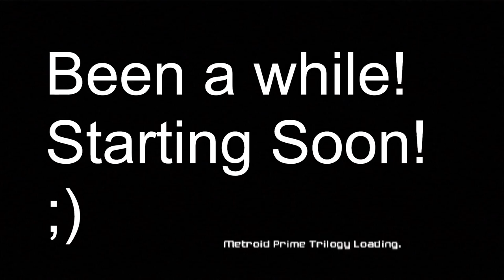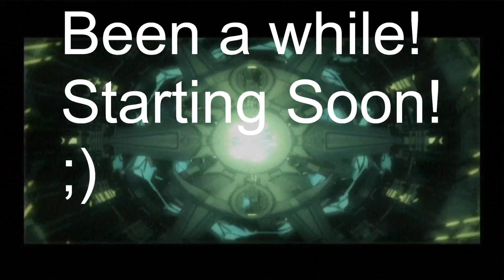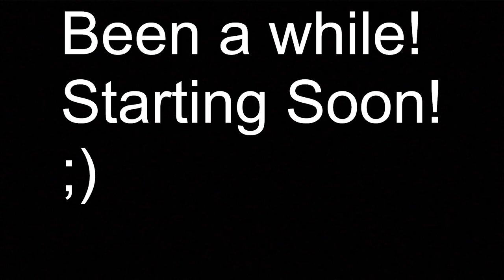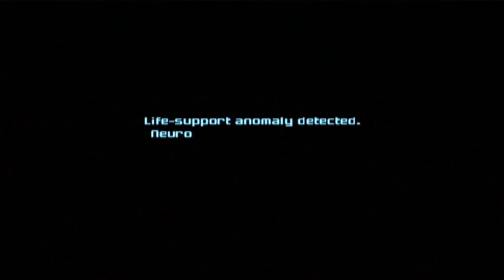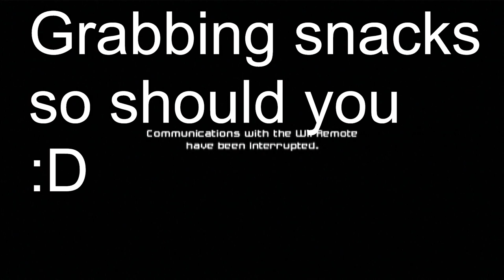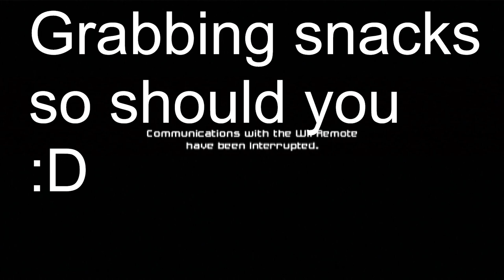Metroid Prime Corruption Veteran Part 1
Just a casual playthrough